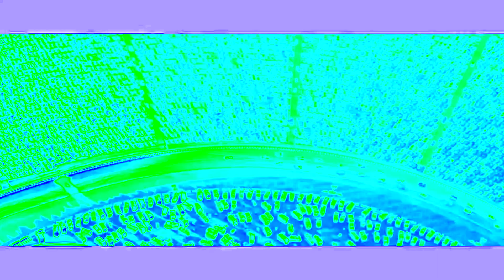CARS 3 CRASH SCENE IN HELIUM CHORDED